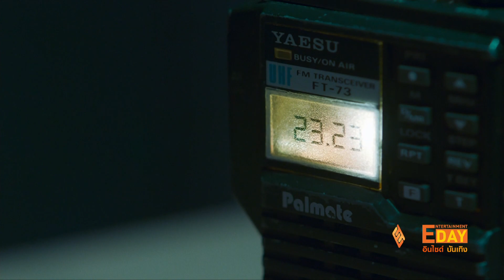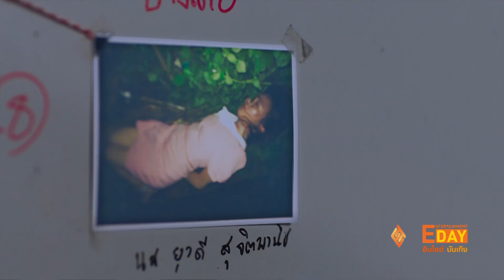ผู้กำกับเผย “23:23 สัญญาสัญญาณ” จัดเต็มความสนุกคืนนี้ตอนแรก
Entertainment Day_200166

“23:23 สัญญาสัญญาณ”  เป็นแนวสืบสวน ผสมผสาน แอคชัน ซึ่งบอกเล่าเรื่องราวเกี่ยวกับการสืบสวนไขปริศนาโดยสัญญาณวิทยุสื่อสารจากคนในอดีต ซึ่งในเวอร์ชั่นไทยนี้ได้นักแสดงนำอย่าง ชาคริต แย้มนาม  /  แพนเค้ก เขมนิจ  และ  นน ชานน
   งานนี้ผู้กำกับของเรื่องเผยว่าในเวอร์ชั่นไทยนี้ก็จะแตกต่างจากของต้นฉบับ และรับรองว่าสนุกและน่าติดตามสุดๆ

สามารถตามล่าหาความจริงในคดีไปพร้อม ๆ กันได้กับซีรีส์เรื่อง 23:23 สัญญาสัญญาณ ได้ทุกวันศุกร์-เสาร์ เวลา 20.00 น. ทาง True ID และ TrueVisions ช่อง True Asian More (120, 239) เริ่มตอนแรก 20 มกราคม 2565 นี้